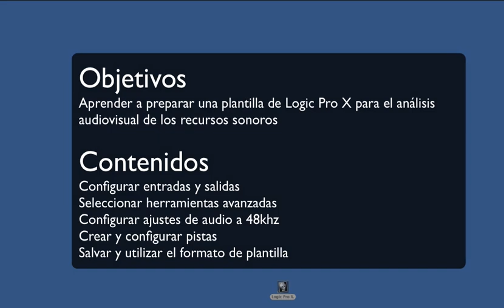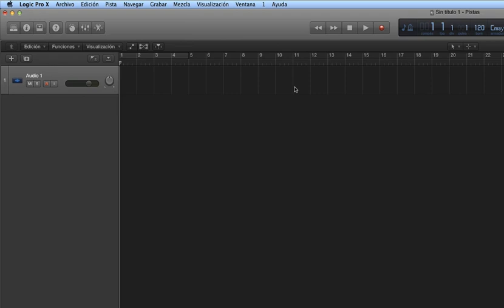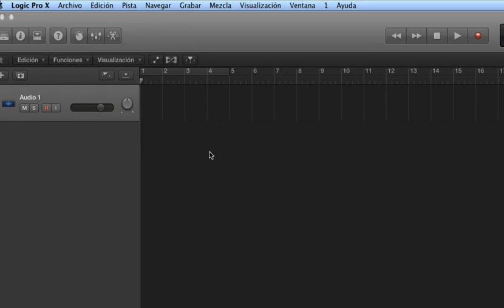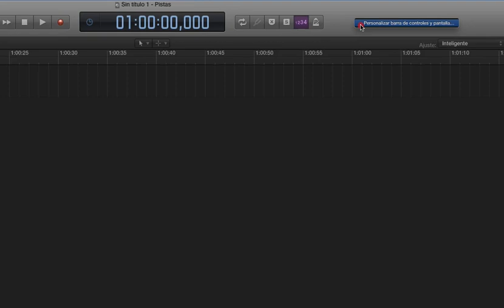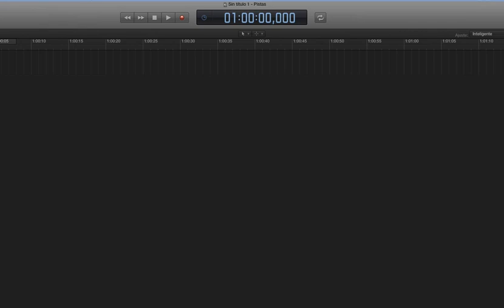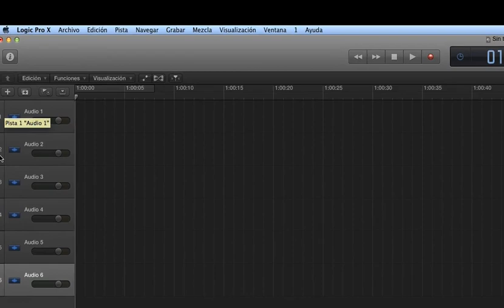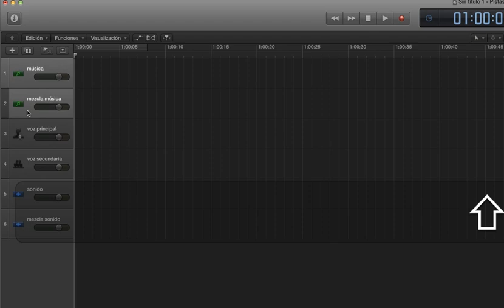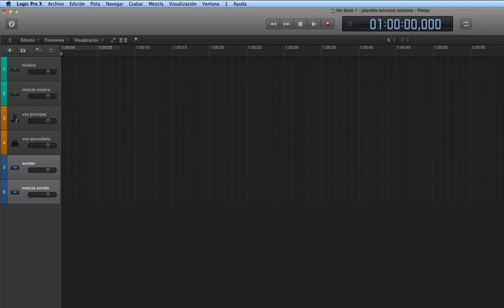Crear una plantilla con Logic para análisis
Configuración y creación de una plantilla para hacer análisis de los recursos sonoros de una obra audiovisual con Logic Pro X